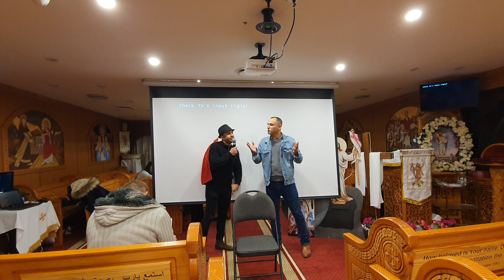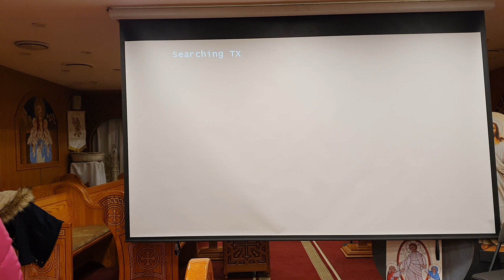اسكتش.... حيل إبليس..... الجمعة ١٩ مايو ٢٠٢٣